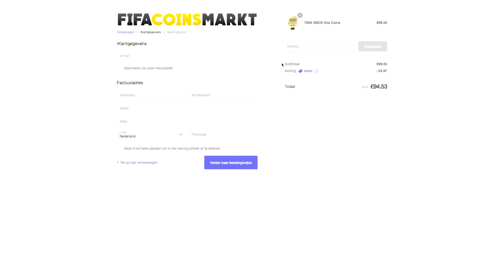WE ZIJN TERUG MET EEN NIEUWE CHALLENGE VS FIFAZLATANNL!!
▸ Over deze video: Nieuwe FIFA 17 Fut Draft challenge tegen Jorden (FifaZlatanNL).
▸ Voor FIFA 17 Coins ga naar (Code: BAWZ voor korting!)

▸ Op die manier blijf je op de hoogte van al mijn FIFA en voetbal videos. :)